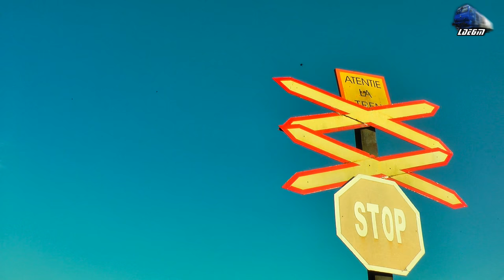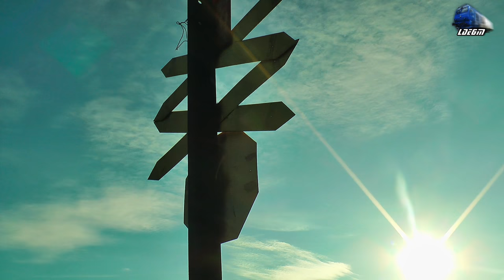060-DA/ST43 60-1542-4 RO-GFR & Piranda~GM 65-0989-7 in Oradea Est Triaj - 01 November 2016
060-DA/ST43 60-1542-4 RO-GFR & Piranda~GM 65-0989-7 in Oradea Est Triaj - 01 November 2016

1:Grup Feroviar Roman Freight Train/Marfar/Guterzug - 060-DA/ST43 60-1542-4 RO-GFR
2:R3076 - Oradea - Cluj Napoca - Piranda~Jimmy 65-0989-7 RO-SNTFC

01 November 2016